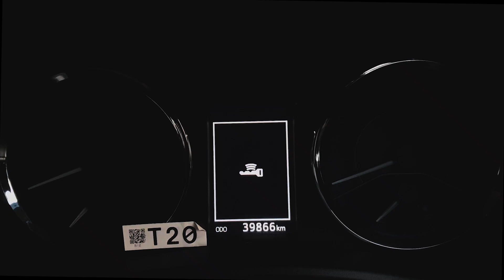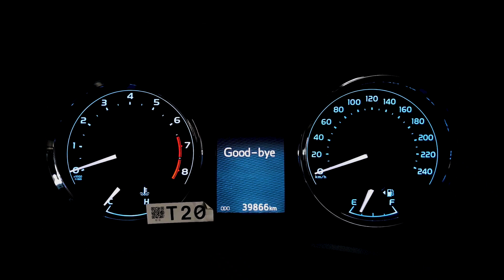Kundol Lake | Kalam Swat KPK Pakistan | SNIPlay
Kundol lake is one of the beautiful place in the area of Kalam.
it is about 25KM from Kalam Valley.
Roads are not suitable for cars, so you have to park the car somewhere in Kalam Valley.
4x4 is required to reach to Kundol Lake but driver must be expert because the path is very steep and dangerous.
i tried to cover the complete path from Kalam Valley to Kundol Lake but that was a very difficult task and i missed most of the points but you will get idea of the path by watching this video.
Equipment Used:
1- Galaxy S10
2- Zhiyun Smooth 4 Gimbal
3 - MSI GE62VR

Song: THE DREAM JOURNEY | Rabab & Tabla(
Music NCS Official)
Music NCS Official.